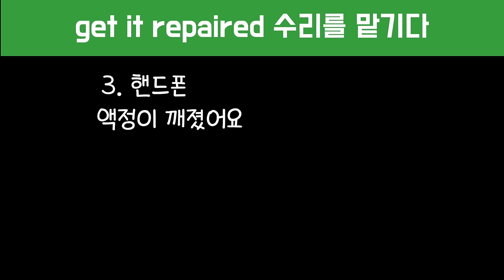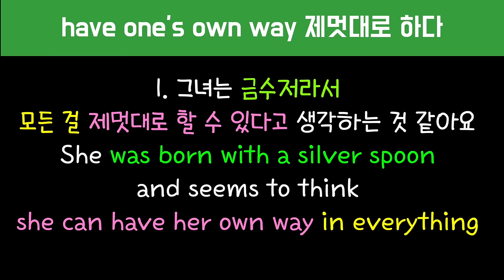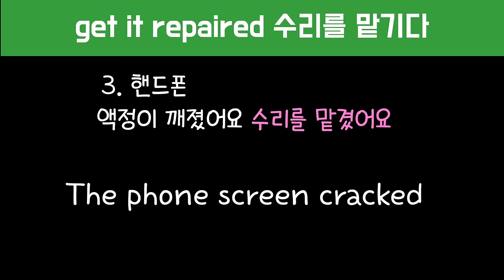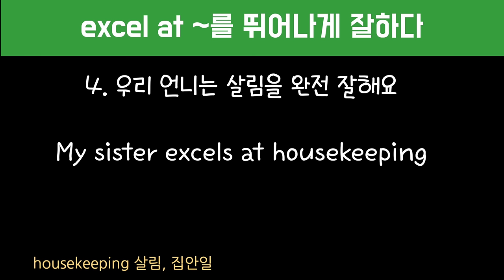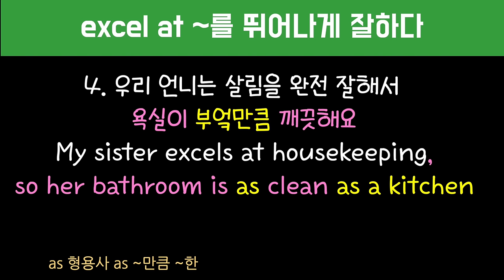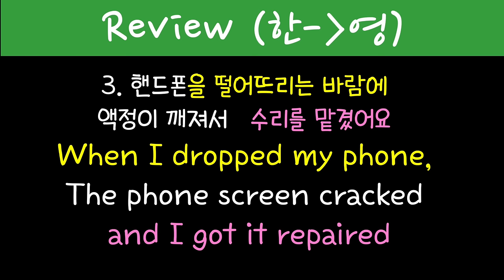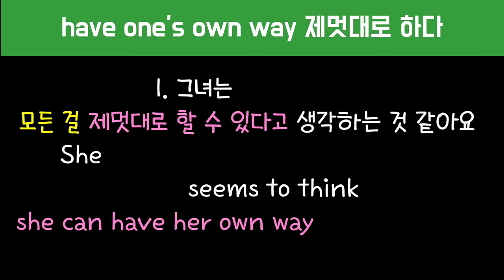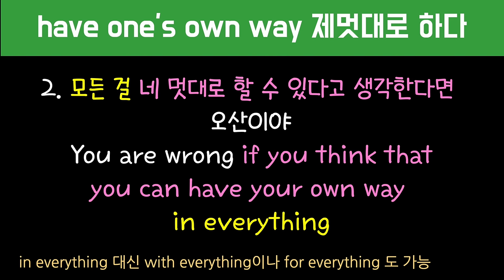[로지스쿨]#162 미국인이 매일쓰는 필수표현 7개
33:25 첫 문장
42:36 두 번째 문장
51:46 세 번째 문장
1:09:42 네 번째 문장